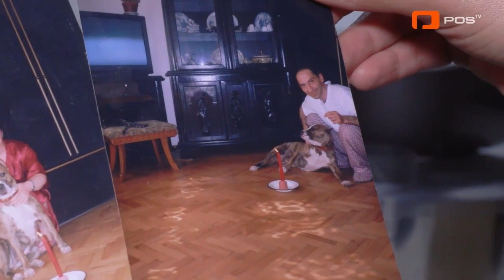ვახო მეგრელიშვილი გადაცემაში "სიკეთე მარტივია"